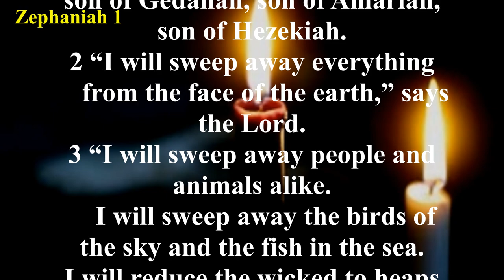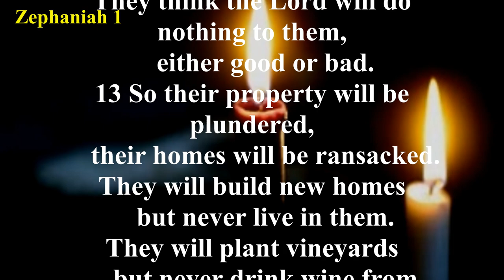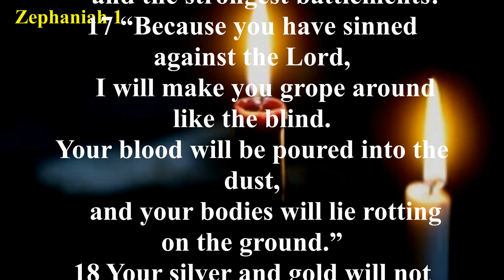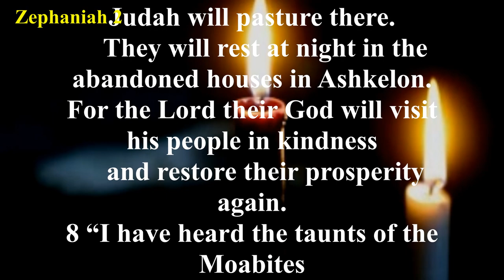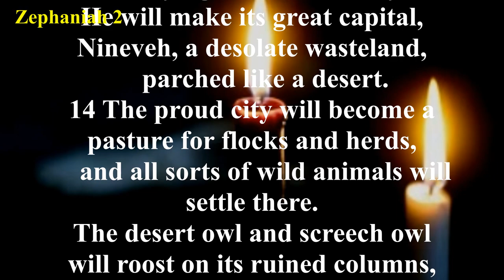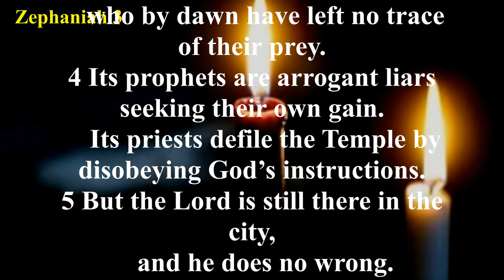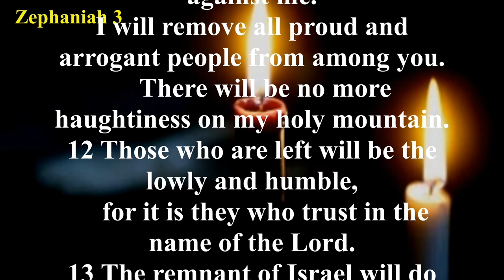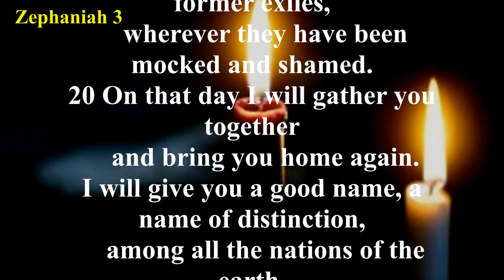Zephaniah (NLT)- Audio Bible with Text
Zephaniah pronounces the Lord’s judgment on the whole earth, on Judah, on the surrounding nations, on Jerusalem, and on all nations. This is followed by proclamations of the Lord’s blessing on all nations and especially on the faithful remnant of His people in Judah.
Zephaniah had the courage to speak bluntly because he knew he was proclaiming the Word of the Lord. His book begins with "The word of the Lord" and ends with "says the Lord." He knew that neither the many gods the people worshiped nor even the might of the Assyrian army could save them. God is gracious and compassionate, but when all His warnings are ignored, judgment is to be expected. God’s day of judgment is frequently mentioned in the Scriptures. The prophets called it the "Day of the Lord." They referred to various events such as the fall of Jerusalem as manifestations of God’s Day, each of which pointed toward the ultimate Day of the Lord.